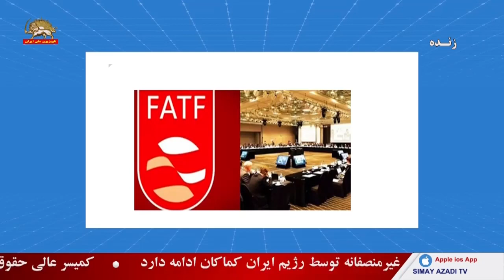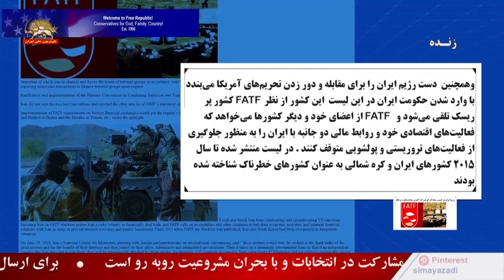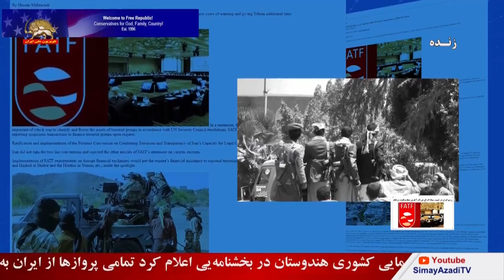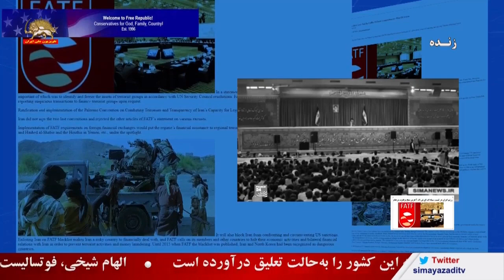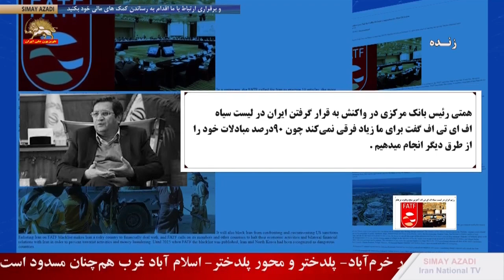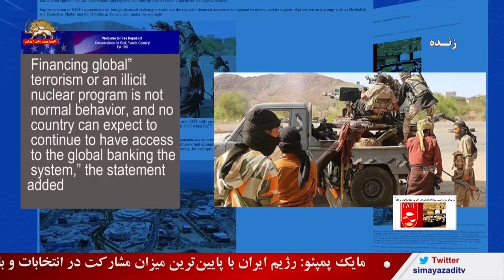رژیم ایران در لیست سیاه اف ای تی اف آخرین میخ بر تابوت برجام